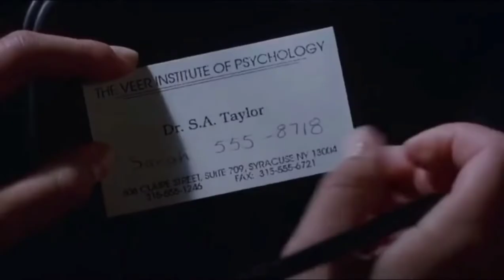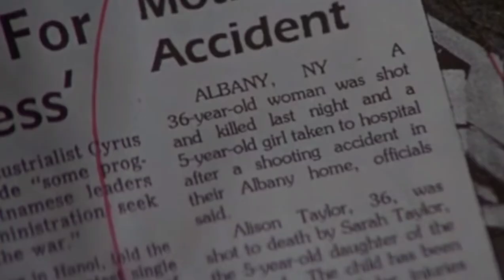Never Talk to Strangers (1995) Thriller Hollywood Movie Explained in Hindi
💕Hello everyone this our channel♥️ Romance Explain ♥️ here you watch latest romance/dramas hollywood movies explaination in your Hindi language. If really you are interested in these videos. please appreciate my channel please Subscribe my channel and also click the bell icon to get latest new videos update . and also like the videos and share the videos everywhere as you can share . this is really give motivation to me to upload the next videos fast as I can . .
Never Talk to Strangers Full Movie Story Explain in Hindi
Never Talk to Strangers Movie Story Explained in Hindi
Never Talk to Strangers Movie explained in Hindi
Never Talk to Strangers Story Explained
Never Talk to Strangers Full Story Explained
Never Talk to Strangers Movies Explain in Hindi
Never Talk to Strangers Movies Explained in Hindi
Never Talk to Strangers Movie Ending Explained in Hindi
Never Talk to Strangers Full Movie Explained
Never Talk to Strangers Full Movie in Hindi
Never Talk to Strangers Movie Explained
Never Talk to Strangers 1995 Movie Explain In Hindi | Never Talk to Strangers 1995 Ending Explained in hindi

movies explained
movie explained
hollywood movie in hindi explained
endingexplainhindi
Ending Explained In Hindi
Explained